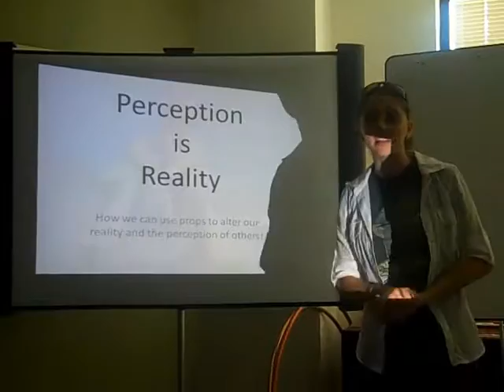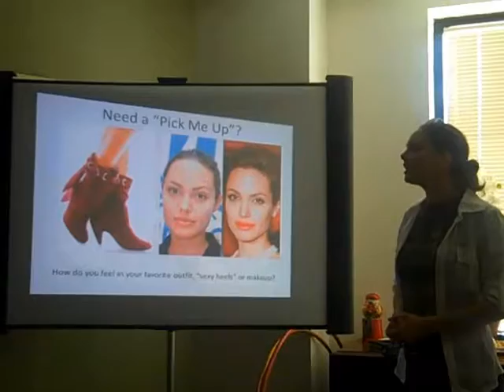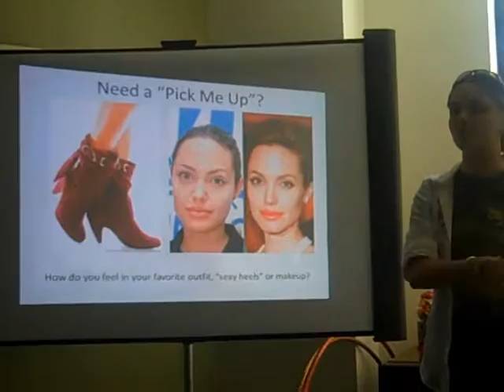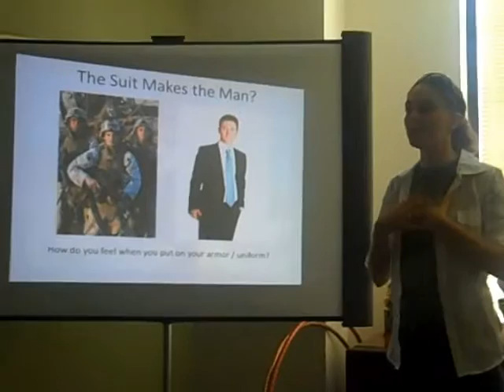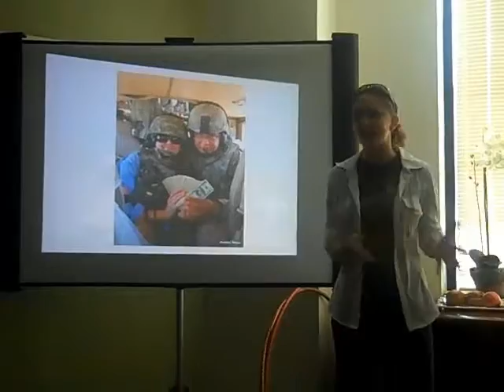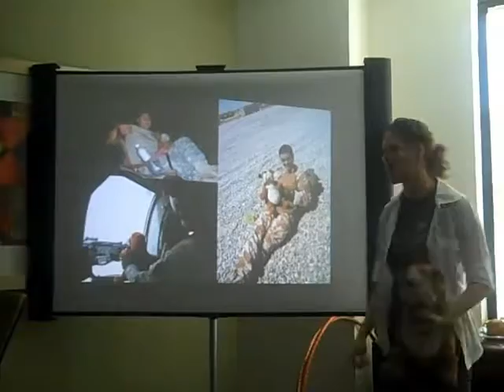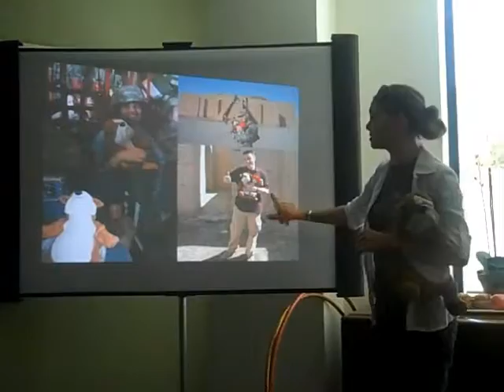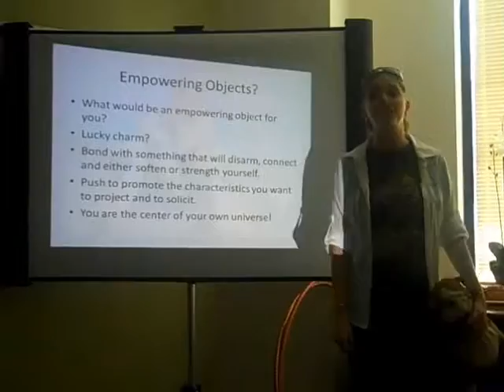Perception is Reality for Janine Driver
This is a brief lecture given advising how to leverage techniques of influence and negotiations to sculpt specific outcomes into a chosen end game. Widely applicable skill set.